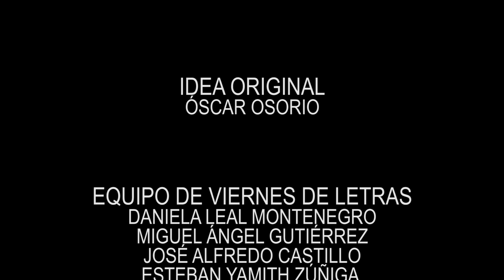“La vorágine, un universo de hombres”. Carmiña Navia | Cas(z)a de letras 130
Se focaliza, a partir de una mirada de género, la presentación que realiza el narrador de las mujeres que aparecen en la acción de la novela. Esto permite examinar los prejuicios del narrador-protagonista. Prejuicios desde los cuales evalúa a las mujeres y se relaciona con ellas. Igualmente, a partir de sus reacciones y palabras- cuando las hay- se revisan lo s modelos de mujer que Rivera presenta y sus opciones y actuaciones  en el mundo masculino de la novela. Se examina así mismo el significado y función que cubren en el desarrollo de la acción.

Conferencia realizada el 30 de mayo de 2024 en el marco del Simposio Cruzando Fronteras: A cien años La vorágine, en el programa de extensión de la Escuela de Estudios Literarios: Vínculos Académicos.